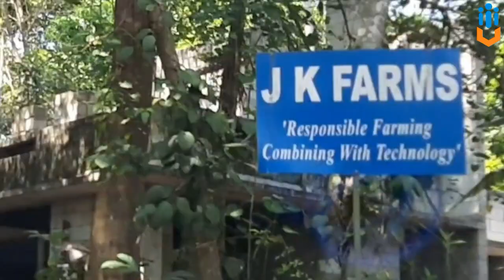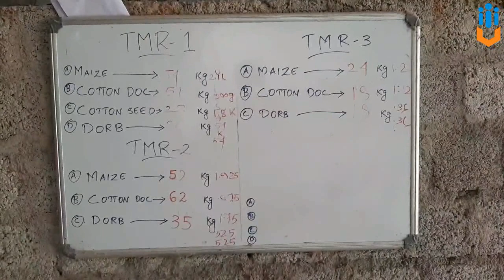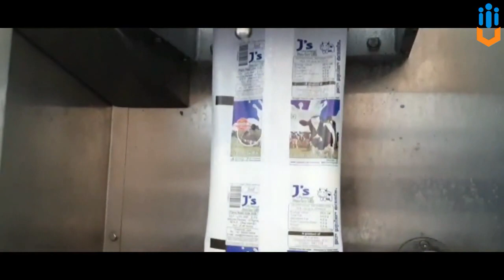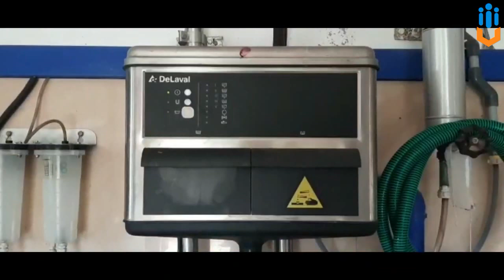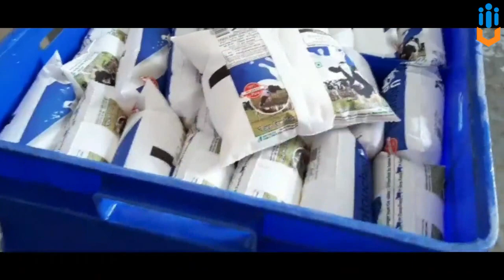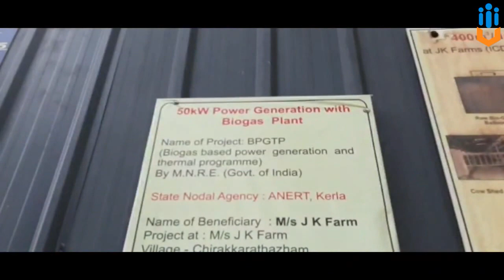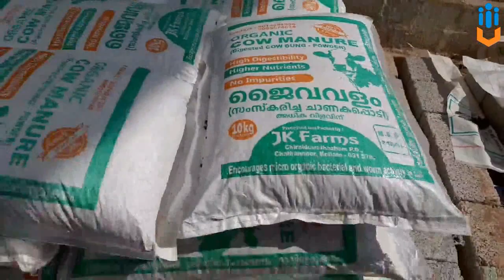Virtual Field Visit 1 - Diary Farmer Entrepreneur